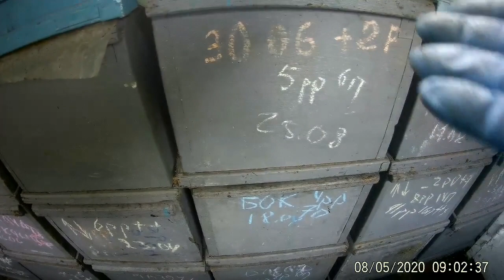Объединяем Пчелосемьи на Белую акацию.Маток в нуклеусы.Пчелы тянут вощину при отсутствии взятка.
Пчеловодство начинающим.Как объединить слабые пчелосемьи на взяток мёда с белой акации.Пчелосемьи строят вощину при полном отсутствии приноса нектара.
Combine the "Weaklings" on the White acacia.Queens in the nuclei.Bees pull the wax in the absence of a bribe.Beekeeping for beginners.How to combine weak bee colonies on honey bribes with white acacia.Bee colonies build a voshchina in the complete absence of bringing nectar.